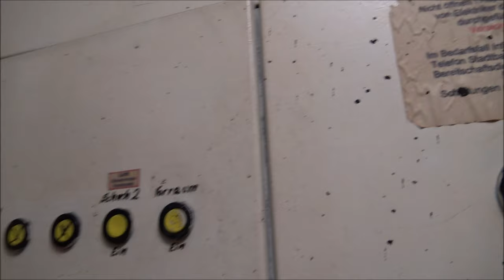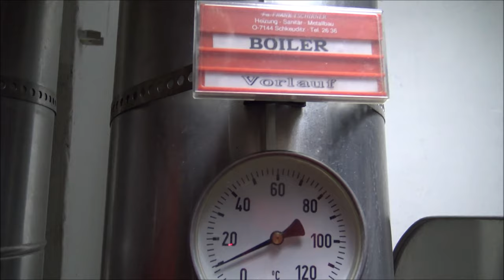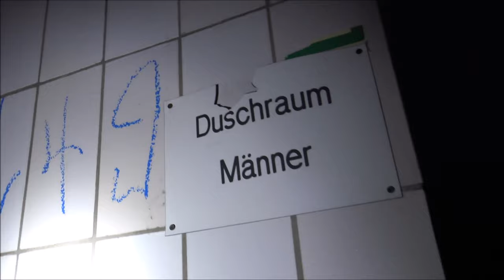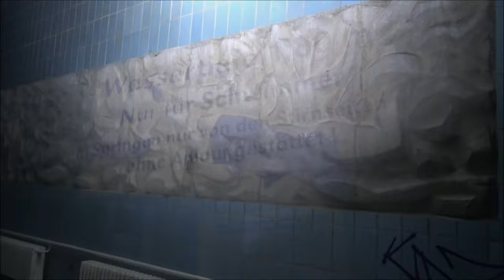Verlassene Schwimmhalle Südwest I. | 028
NACHTRAG 08/22 - Die Schwimmhalle wurde im Zuge des Neubaus der 120. Grundschule abgerissen und steht nicht mehr!

In dieser Folge nehmen wir Euch in eine Schwimmhalle aus den " guten alten" DDR-Zeiten mit. In Leipzig wurden in den sechziger und siebziger Jahren einige solcher Schwimmbäder errichtet. Dabei waren Aussehen, Struktur und Aufbau immer gleich nur die Farben unterschieden sich je nach Standort.

Über den Zweck lässt sich nun streiten denn ein wirkliches Entspannen, Spiel und Spaß wie wir dass heute aus der Sachsentherme, dem Riff oder dem Tropical Island kennen, war einfach in so einer kleinen Schwimmhalle nicht möglich.

Die Hallen bestanden im Aufbau aus Frauen- und Männerduschen, natürlich auch einem getrennten Umkleidebereich, Toiletten und einem minimalistisch gehaltenen Eingangsbereich. Die eigentliche Schwimmhalle war ein Becken mit vermutlich zehn 25 Meter Bahnen welche auf der einen Seite Tiefer waren. Somit konnte man das Becken teilen und so einen Nicht-Schwimmerbereich aufzeigen.

An einer der Wände ist ein in Beton gegossenes etwa vier Meter langes Relief angebracht. Vor der Halle befinden sich Typische Betonplastiken aus DDR-Zeiten. Sie sollen vermutlich einen Hauch von Ästhetik und Kunst vermitteln.

Die Hallen sind heute sehr häufig durch neue ersetzt oder gar einfach nur weggerissen worden. Einige wenige sind aber auch heute noch in Betrieb und vollständig saniert. Diese Schwimmhalle steht seit ihrer Schließung vermutlich 2002/2003 ungenutzt leer und wurde über die Jahre ein vielfaches Opfer von Kabeldieben, Jugendlichen und Vandalen. Zwar wurden die meisten Zugänge sorgfältig vermauert, verbrettert oder gar mit Beton zugegossen, trotzdem schaffen gerade die ungebetenen Gäste immer wieder in die alte Anlage.

Geschlossen wurde die Schwimmhalle vermutlich wegen des demografischen Wandels und dem dadurch drastischen Rückgang der Besucherzahlen. Am Ende fehlten nicht nur die Besucher und das Geld sondern und vor allem die seit Jahren überflüssige Sanierung.

Im inneren sah es also auch entsprechend aus, gerade der Eingangs- und Umkleidebereich war völlig verwüstet. Auch der Schwimmbereich glich einer Trümmerwüste, überall lag Glaß, Unrat und Müll. Auch Graffiti war natürlich zufinden.

Aber es fanden sich auch Zeitzeugen aus Betriebstagen. So konnten wir an einer großen Tafel die Öffnungszeiten ablesen und uns einen üppigen Text zur Ordnung in Badehäusern durchlesen.

Im leicht versteckten hinteren Bereich befanden sich die auch heute noch augenscheinlich betriebsbereiten Chlor- & Filteranlagen sowie das Rohrleitungssystem der Anlage. Vermutlich war es dort einfach zu dunkel um alles kurz und klein zu schlagen umso schöner dass wir es unbeschädigt sehen konnten.

Nutzungskonzepte gibt es nach aktuellem Stand nicht und da das Gebäude nicht unter Denkmalschutz steht wird es vermutlich irgendwann abgerissen werden.

EQUIPMENT

MSI TRIDENT III (16GB ram/i7 3,6GHz/GeForce1060)